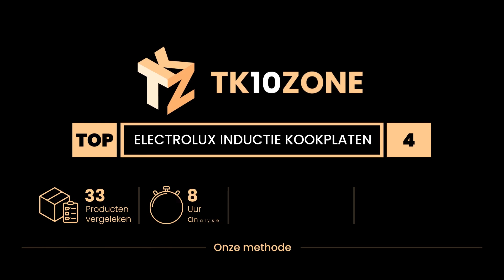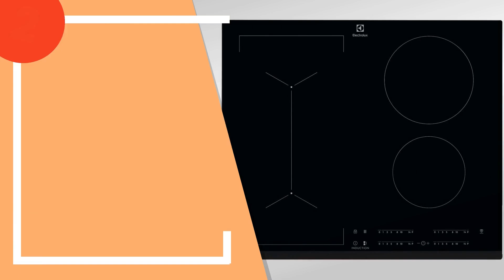De 4 beste Electrolux inductiekookplaten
1) Electrolux SenseBoil EIS6... »
2) Electrolux LIV63443 Piano... »
3) Piano cottura induzione E... »
4) Electrolux 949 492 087 In... »

✋ Hier de 4 beste electrolux inductiekookplaten, op de markt verkrijgbaar.

-- Tijdindicatoren (Tijdstempels) --

00:00 - Intro
00:08 - 4) Electrolux 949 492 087 Inductiekookplaat EHH6240ISK, keramis...
00:36 - 3) Piano cottura induzione Electrolux LIL61443C.
01:11 - 2) Electrolux LIV63443 Piano Cottura a Induzione Bridge, 4 Zone...
01:34 - 1) Electrolux SenseBoil EIS62449C inductiekookplaat voor 4 kook...